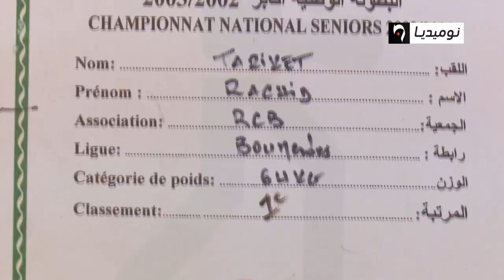رائد بومرداس مدرسة الملائكة الجزائرية